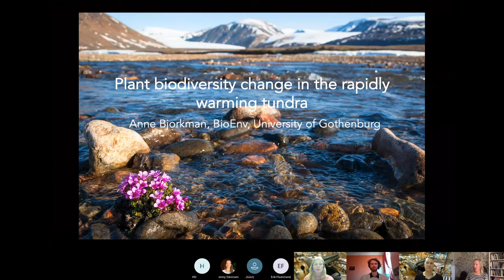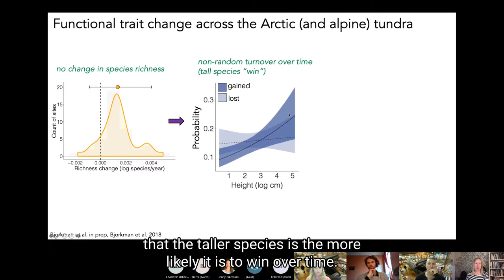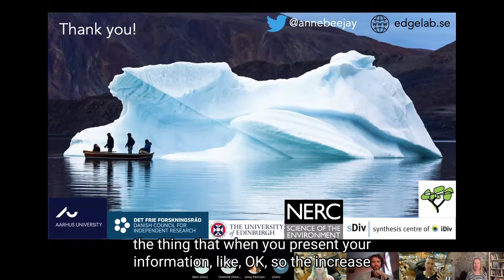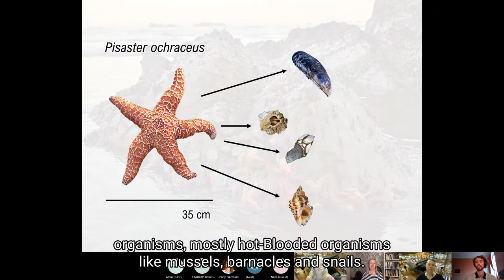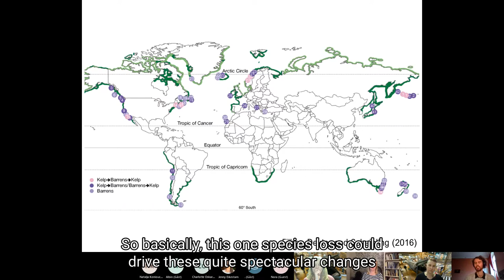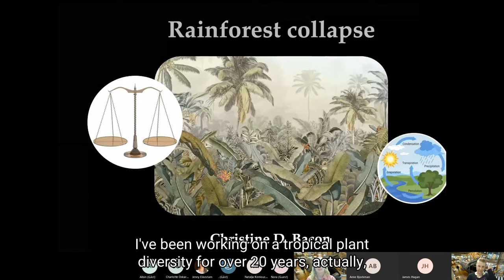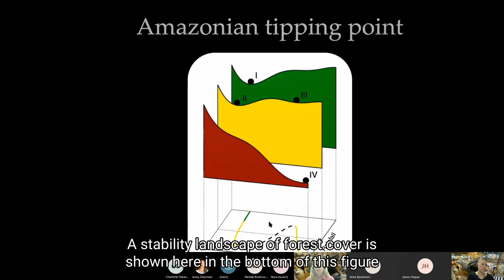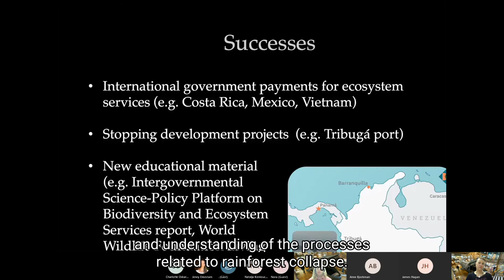Digital lecture: What does Jenga have to do with eco system collapse?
Plants, animals and other organisms are going extinct all over the world, and all of them are part of ecosystems. But what are ecosystems, and why is it important to preserve them?

Welcome to an evening with experts from the Gothenburg Global Biodiversity Centre and the Gothenburg Natural History Museum. Ola Brusehed, educator at the museum, will start with walking us through this important topic using the popular game of Jenga. After this introduction we’ll hear from 3 researchers about their work on ecosystem collapse:

Anne Björkman – Arctic ecosystems
Christine Bacon – Rainforest collapse
James Hagan – Extinctions and ecosystem changes in the ocean

Language: English